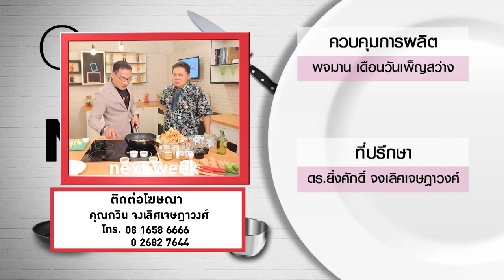นาธาน โอร์มาน ลูกสาวสุดที่รักของ อ.ยิ่งศักดิ์ มาพร้อมกับคิ้ว 16 มิติ l กินได้ก็กิน l EP135 [ 3/3 ]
'นาธาน โอร์มาน' ลูกสาวสุดที่รักของ 'อ.ยิ่งศักดิ์' มาพร้อมกับคิ้ว 16 มิติ ทำเมนู กุ้งผัดเผ็ด จะกินได้ หรือเททิ้ง ห้ามพลาด!!

▲Line @yingsakfood